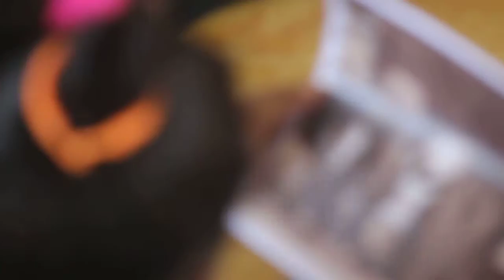Día de las mujeres afrocaribeña en honor a las mujeres haitianas en RD